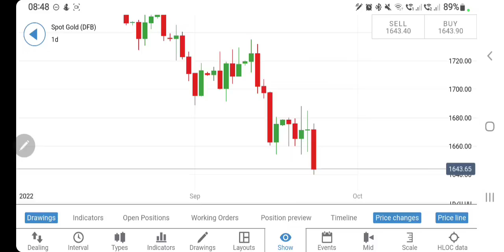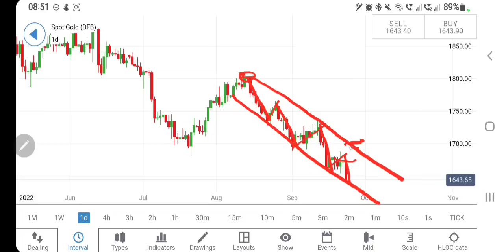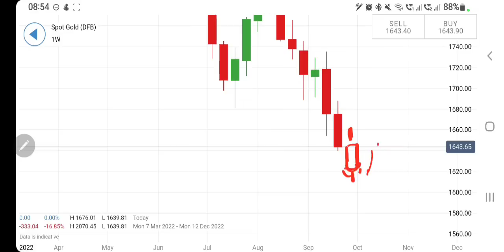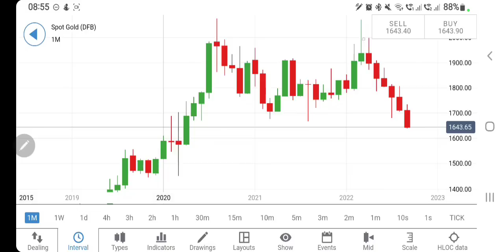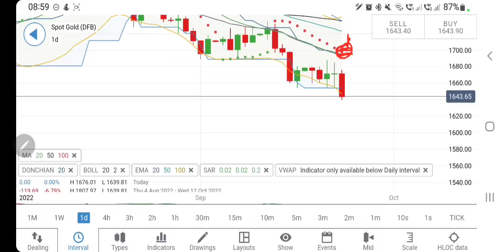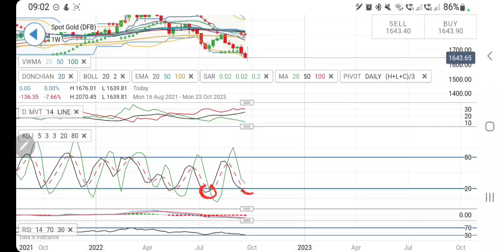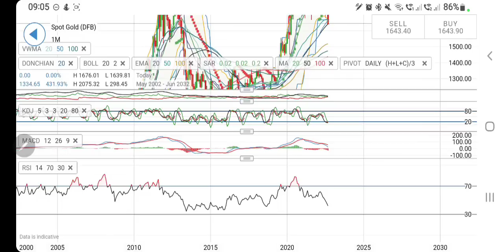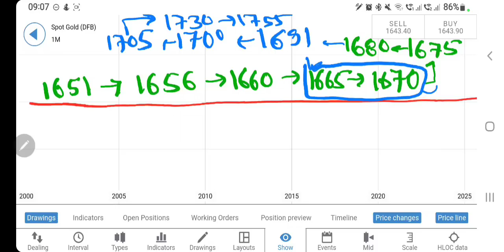Gold Rate Live!! XAUUSD CRASH Next week-Alert !! -Technical Analysis & Prediction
Join me in today's video to cover the weeklyanalysis and predictions of GOLD XAUUSD for 26th-30th Sep 2022